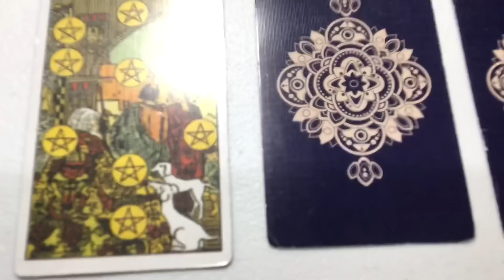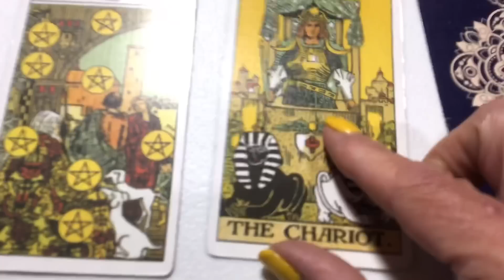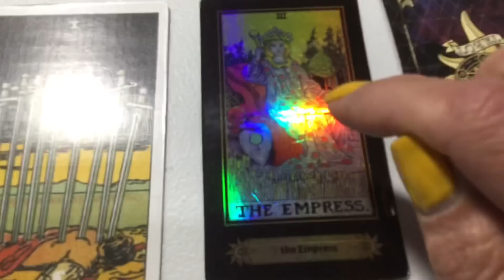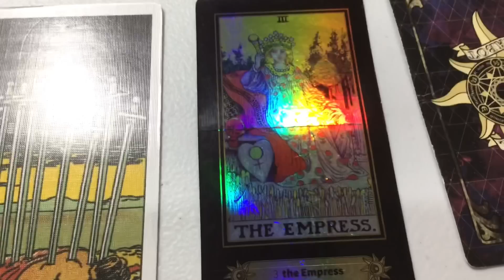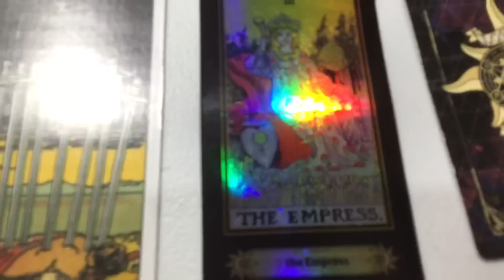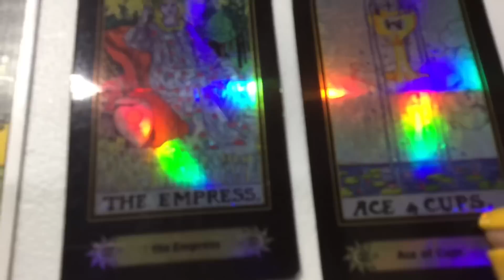August 8, 2023 Tuesday Pick a Card Daily Tarot & Birthday Reading by Cognitive Universe